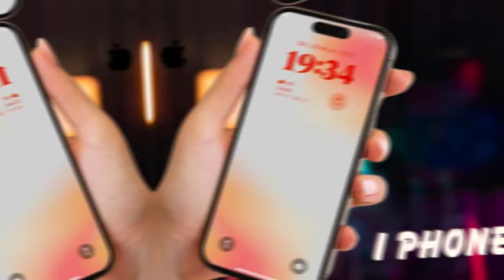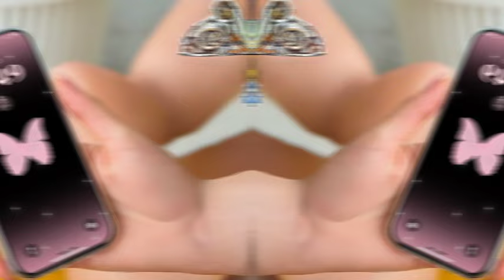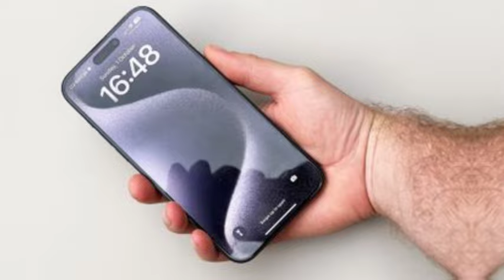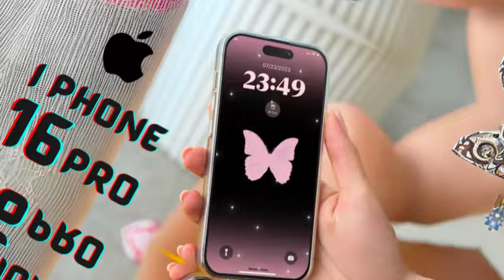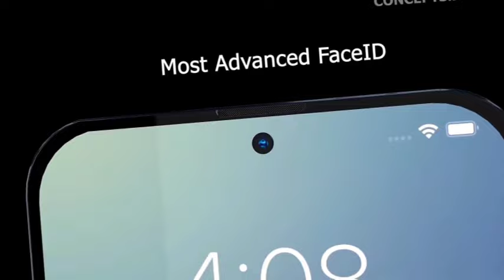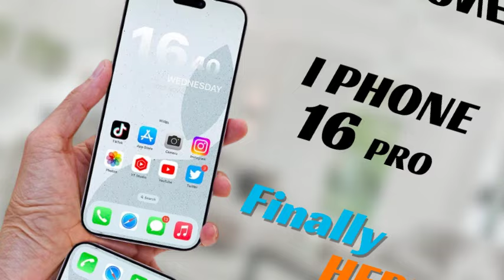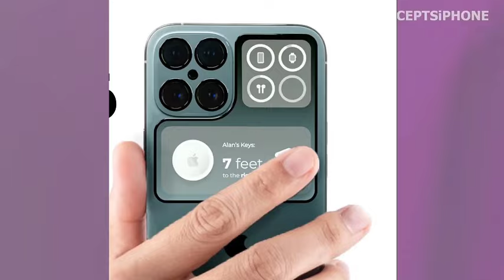iOS 18 Enhancements for iPhone 16 Pro